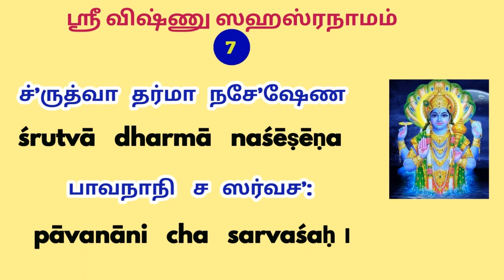Sri Vishnu Sahasranamam sloka 7 | ஸ்ரீ விஷ்ணு ஸஹஸ்ரநாம ஸ்தோத்ரம்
ஸ்ரீ வைச’ம்பாயந  உவாச

ச்’ருத்வா  தர்மா நசே’ஷேண
பாவநாநி ச   ஸர்வச’: |
யுதிஷ்ட்டிரச்   சா’ந்தநவம் புநரேவாப்ய  பாஷத ||7

śrī vaiśampāyana uvācha

śrutvā dharmā naśēṣēṇa pāvanāni cha sarvaśaḥ ।
yudhiṣṭhiraḥ śāntanavaṃ punarēvābhya bhāṣata ॥ 7 ॥

ஸ்ரீ வைசம்பாயனர்(ஜனமேஜயரிடம்) கூறியது:
அனைத்து வகையான தர்மங்களையும்,பாவங்களைப்
போக்கும் முறைகளையும்  கேட்டபின், யுதிஷ்டிரர்,
சந்தனுவின் மகன் பீஷ்மரை நோக்கி மீண்டும் கேள்வி எழுப்பினார்.

ஸ்ரீ வைச’ம்பாயன உவாச
ச்’ருத்வா தர்மா னசே’ஷேண பாவநாநி ச ஸர்வச’: |
யுதிஷ்ட்டிரச் சா’ந்தனவம் புனரேவாப்ய பாஷத ||7

Shree Vaisham Payana Uvacha
Shruthva Dharmana Seshena Pavananicha Sarvashaha
Yudhishtara Shanthanavam Punarevabya Bashatha